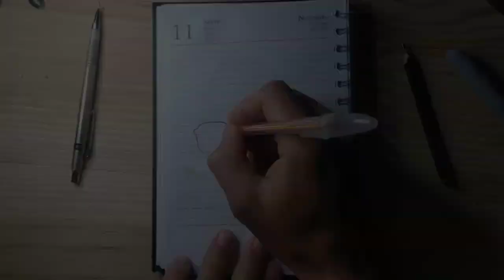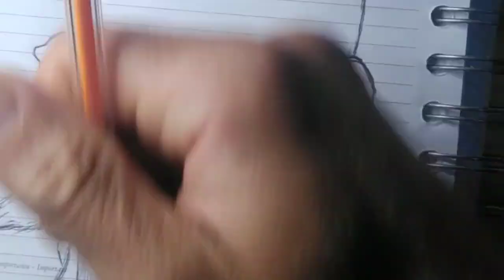Speed Drawing - Mestre Kame/ Dragon ball Z